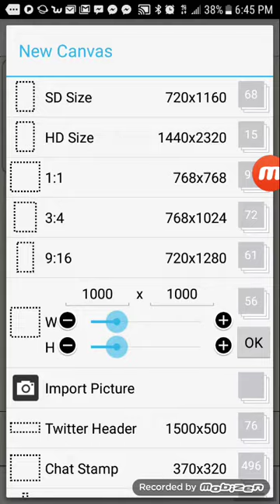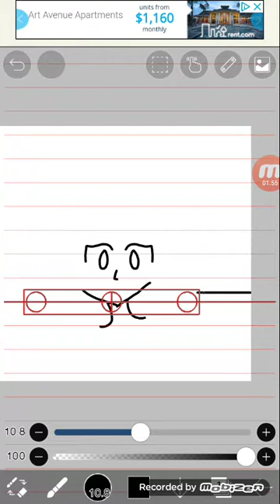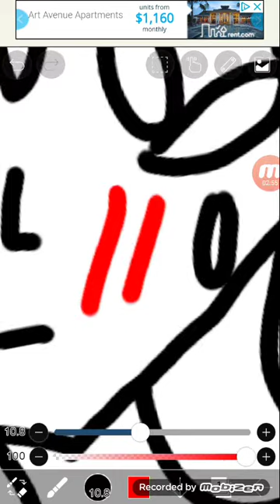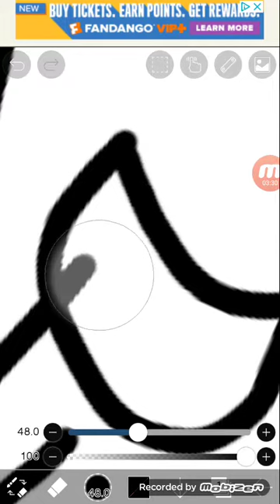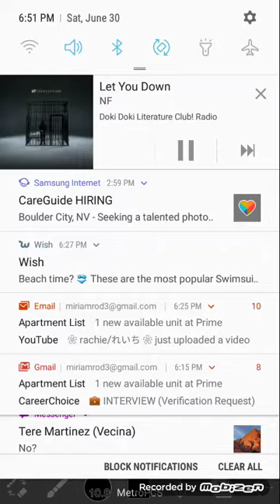Drawing my oc's sad side part 1